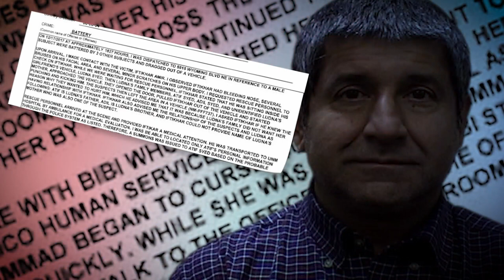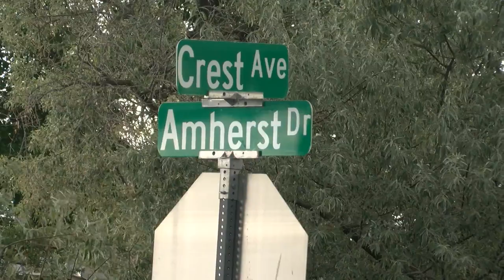Family of Muhammad Syed speaks to KRQE